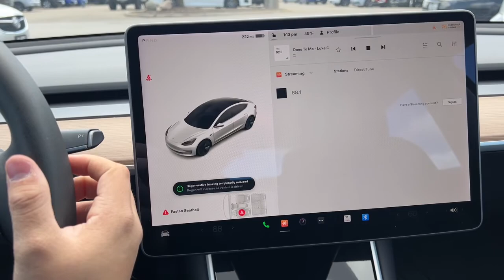2020 Tesla Model_3 Johnston, Des Moines, Urbandale, West Des Moines, Ankeny, IA LF637123AP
White Used 2020 Tesla Model_3 available in Johnston, Iowa at Acura of Johnston. Servicing the Des Moines, Urbandale, West Des Moines, Ankeny, IA area.

CARFAX 1-Owner. Long Range trim. Navigation Moonroof Heated Seats Bluetooth iPod/MP3 Input Premium Sound System All Wheel Drive Heated Rear Seat Aluminum Wheels Back-Up Camera. SEE MORE! KEY FEATURES INCLUDE: Navigation All Wheel Drive Heated Driver Seat Heated Rear Seat Back-Up Camera Premium Sound System iPod/MP3 Input Bluetooth Dual Moonroof Aluminum Wheels Keyless Start Dual Zone A/C WiFi Hotspot Lane Keeping Assist Smart Device Integration MP3 Player Keyless Entry Remote Trunk Release Child Safety Locks Steering Wheel Controls. WHY BUY FROM US: Acura of Johnston features a wide selection of new Acura and used Acura cars trucks and SUVs. We carry all of the latest and most popular Acura models but Acura of Johnston also has Acura Certified Pre-Owned Vehicles that meet Acuras demanding standards for quality and pass a meticulous certification process. We will explain the features and benefits of each model so you can choose which is perfect for you. If you already have a model in mind feel free to stop by for a test drive! PURCHASE WITH CONFIDENCE: CARFAX 1-Owner Plus tax title license and $180 dealer documentary service fee. See dealer for details.